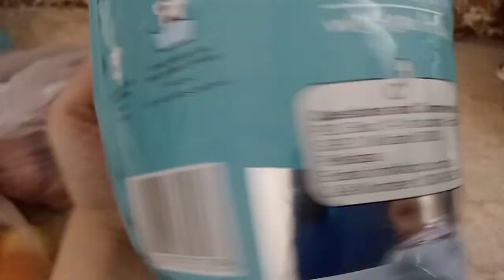Sekh kabab biryani recipe|Eid shopping|daily routine vlog|Eid preparation 2022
In this vedio I am sharing Sekh kabab biryani recipe|Eid 🛒|daily routine vlog|Eid preparation 2022